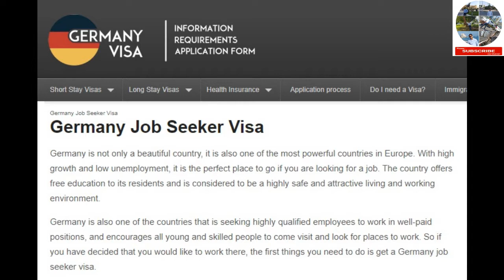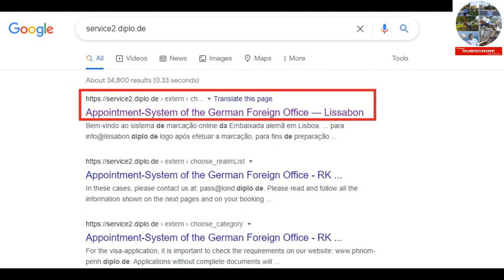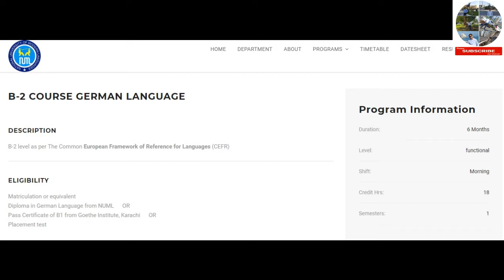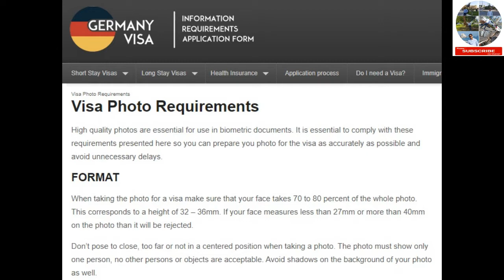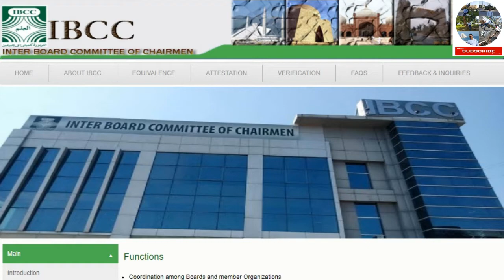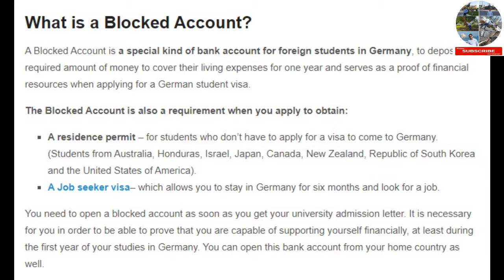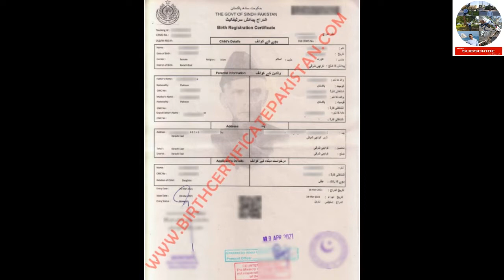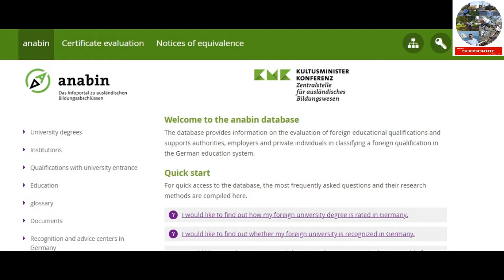How to Apply Germany Job Seekers Visa //// Best Video all steps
Use Google Chrome for easy Translation.